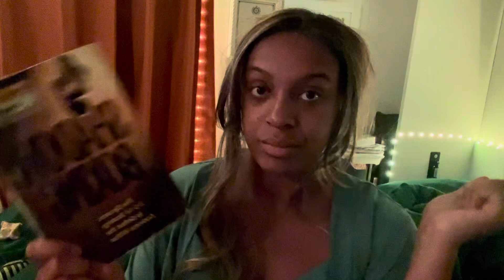You cannot go unnoticed! (Luke 8:43-8:48) Women with the issue of blood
Gain access to my full coaching library, blog posts, and a weekly prayer group!

If you are looking for prayer to help release you from depression, suicidal thoughts, toxic cycles, or you’re seeking support from someone who gets it but has also been set free sign up here:

Want to mentor adolescents and support their mental health journey? Or know an adolescent that could use guidance?

BREAKTHROUGHS AND BLESSINGS,
Brie Outlaw